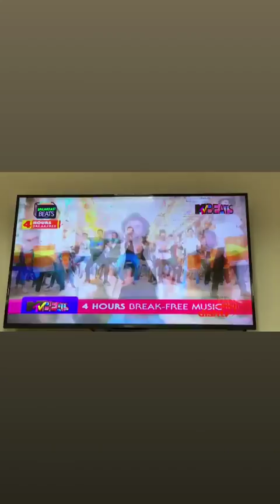RAFA POLINESIO @PPTEAMRAFA INSTAGRAM STORIES COMPILATION 05 DE ENERO DEL 2019